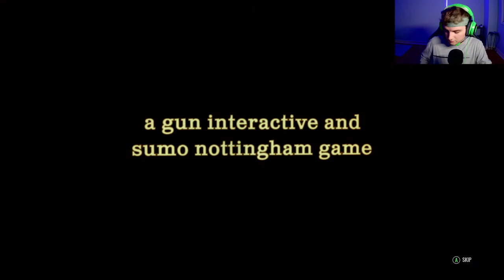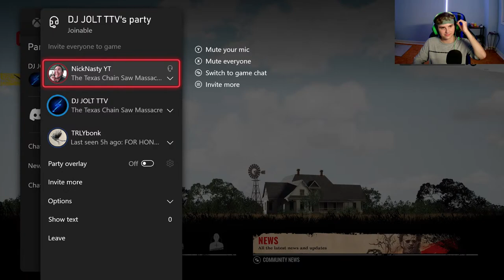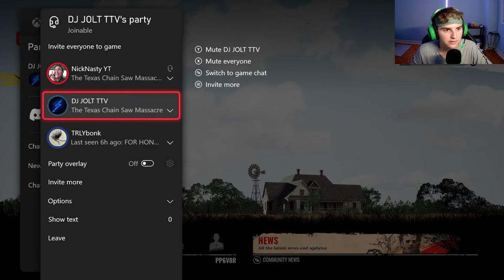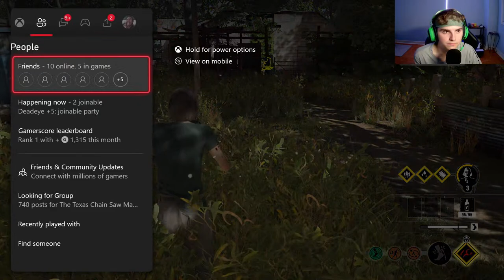🔴LIVE: Blood, Sweat & Chainsaws!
I play on the Xbox Series S and my Gamertag will be down below if you want to add and play with me.